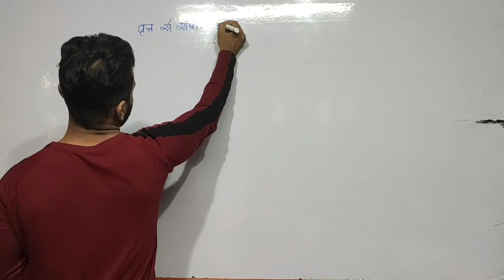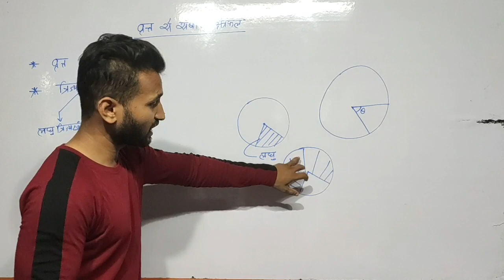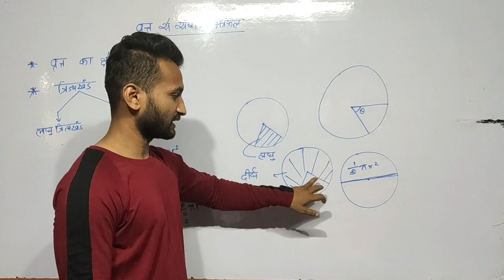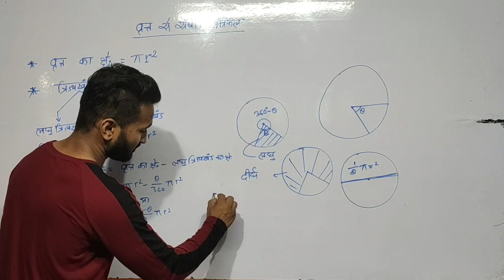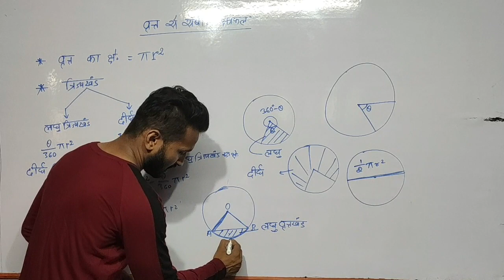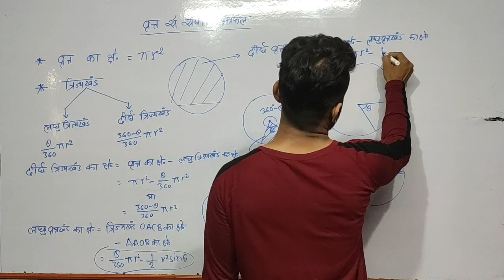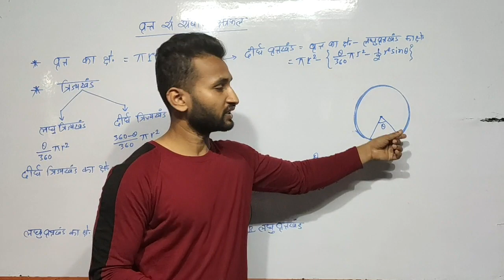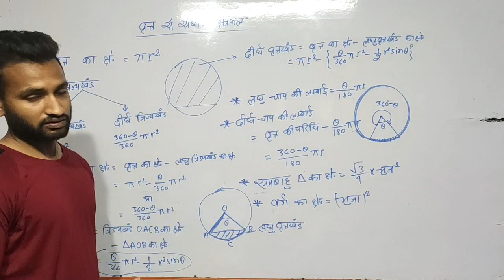Class 10th Maths chapter 12 introduction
आप यदि मेरे इस वीडियो को पूरा और अंत तक देखते हैं तो आप सारा फॉर्मूला को बहुत ही आसानी से समझ और सीख पाओगें , साथ ही आपको प्रश्न को हल करने में कोई भी दिक्कत नही होगी ।